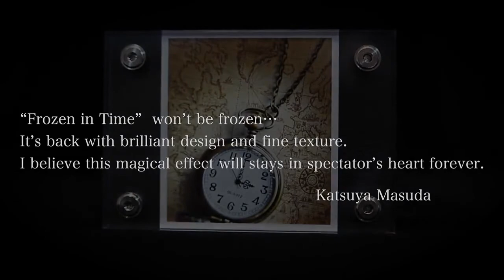Frozen in Time New Edition by Masuda